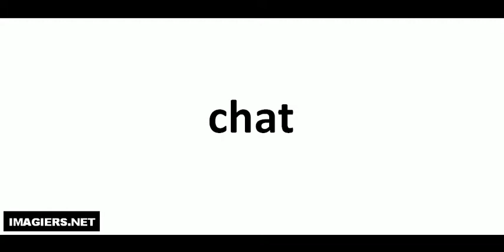How to pronounce chat